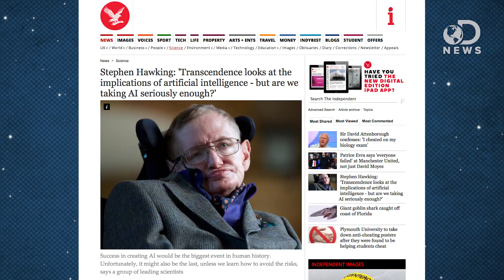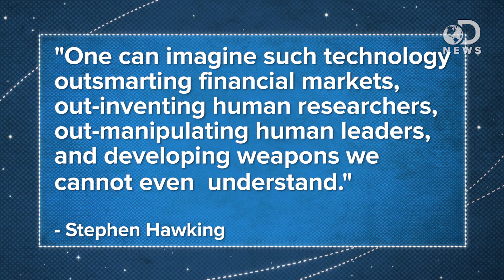Will Artificial Intelligence Destroy Us?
Advancements in the field of artificial intelligence are exciting, and they could make the world a better place. However, not everyone agrees with that. Tara discusses a recent article published by Stephen Hawking saying that AI could lead to the downfall of humanity.

Stephen Hawking: 'Transcendence looks at the implications of artificial intelligence - but are we taking AI seriously enough?'
"Success in creating AI would be the biggest event in human history. Unfortunately, it might also be the last, unless we learn how to avoid the risks, says a group of leading scientists."